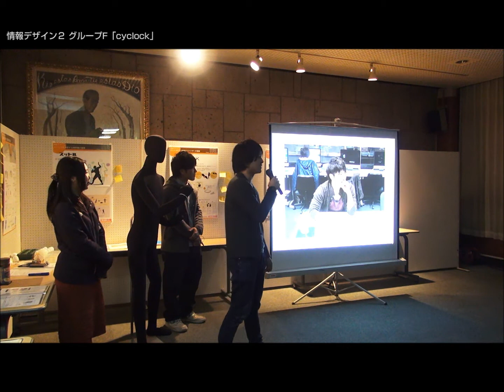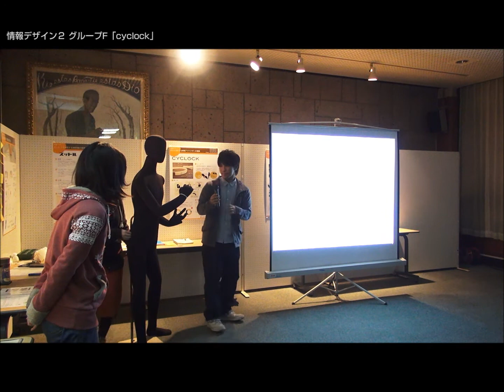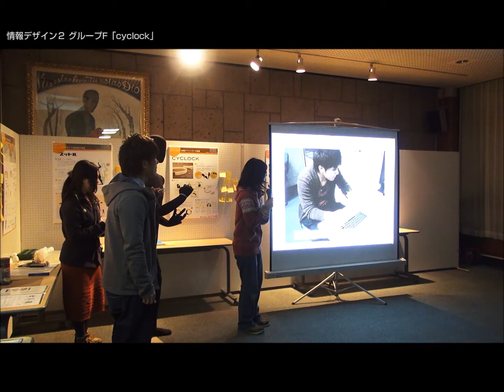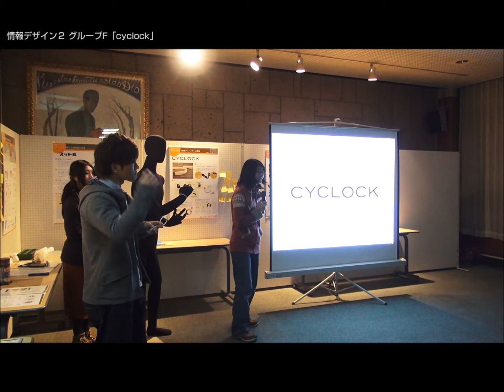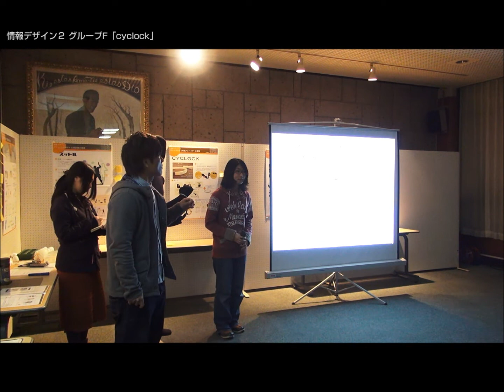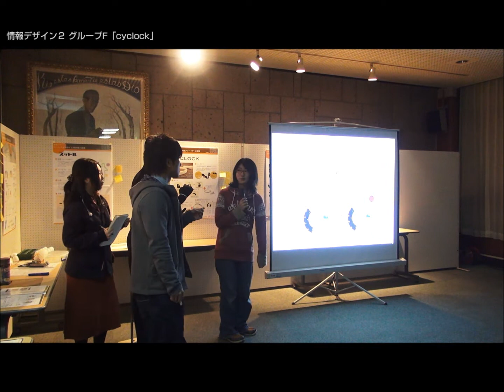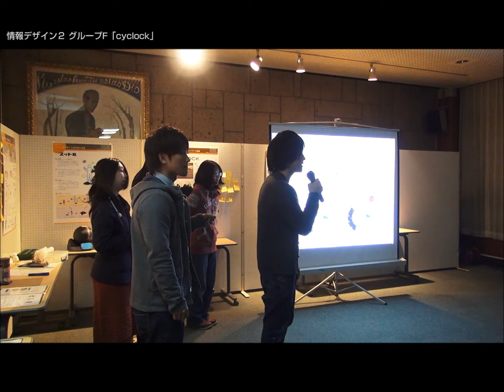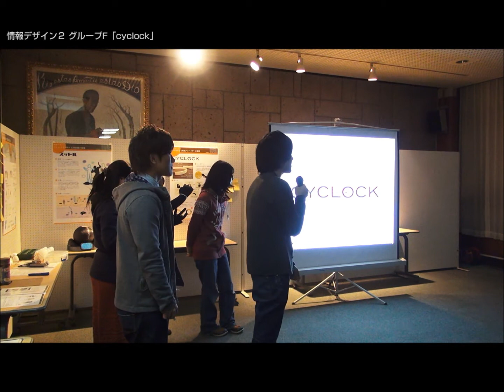【はこだて未来展2013】公開プレゼン 情報デザイン２グループF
2013年２月9日(土）に行われた，はこだて未来展2013公開プレゼンテーションの様子です．
情報デザイン２グループF：「cyclock」